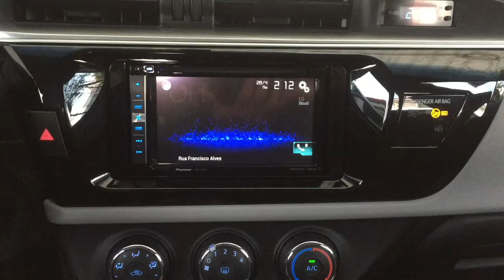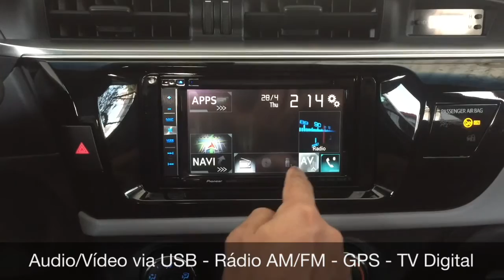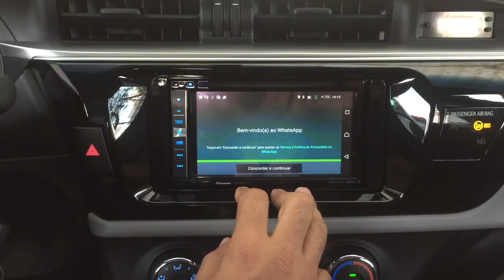Toyota Corolla GLi 2016 - Central Pionner AVIC-f970tv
Toyota Corolla GLi 2016 (modelo que vem sem rádio)

Neste veículo instalamos a Central Pionner AVIC-F970TV com a moldura Black Piano:

GPS
Tv Digital
Câmera de Ré
Sistema Mirror Link + CarPlay + Android Auto

R. Francisco Alves, 166 - Vila Romana/Lapa, São Paulo - SP
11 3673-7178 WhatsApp